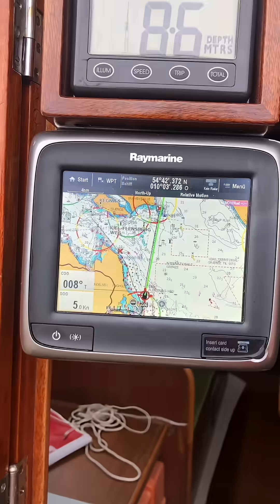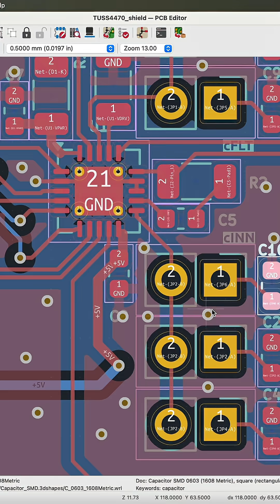I Wanted to Build an Echo Sounder